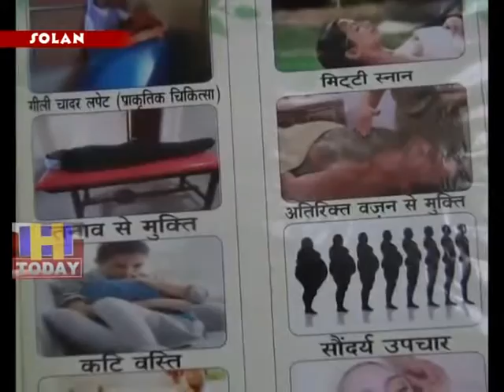28 MAY SPEED 2